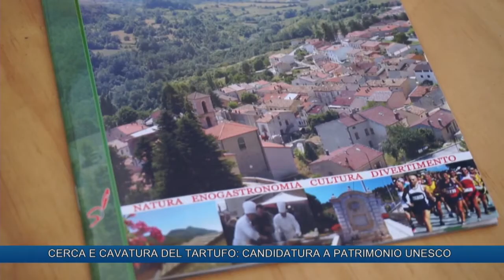CERCA E CAVATURA DEL TARTUFO, CANDIDATURA A PATRIMONIO UNESCO